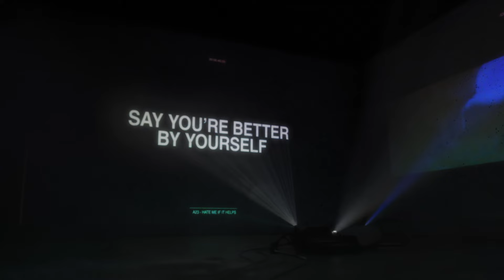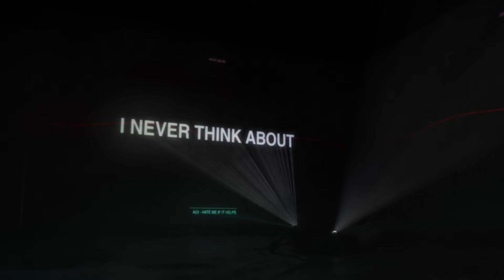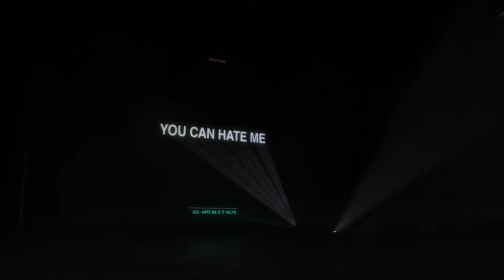Alexander 23 - Hate Me If It Helps (Lyric Video)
Music video by Alexander 23 performing Hate Me If It Helps (Lyric Video).

Directed & Animated by Justin Moon